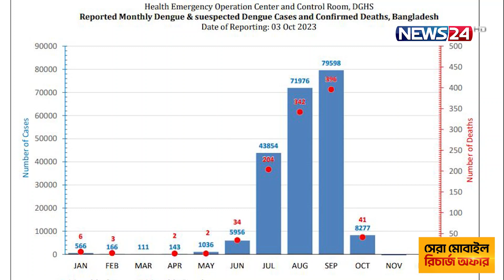এডিস মশা নিয়ন্ত্রণে জোরালো উদ্যোগের অভাব! | News24